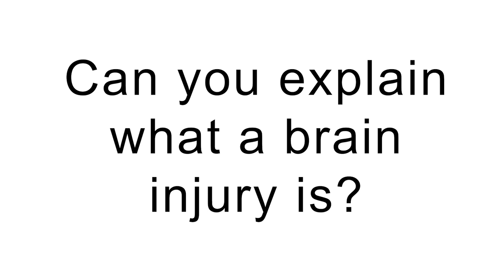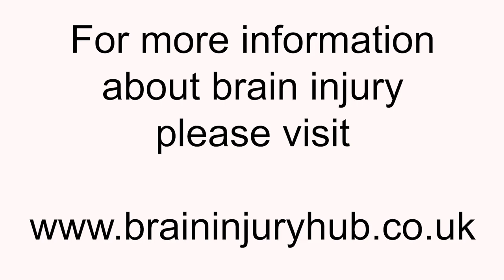Living with a brain injury - a film by Nescot Creative Media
Nescot Creative Media students made this information film covering what a brain injury is, the side effects of brain injury and tips for children and young people who have had a brain injury.